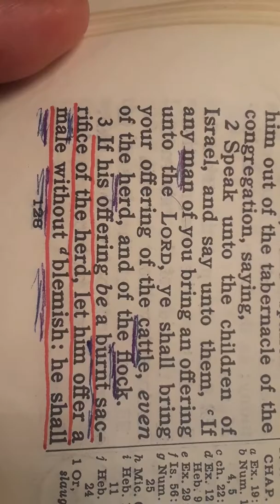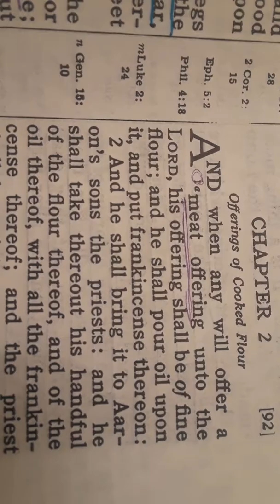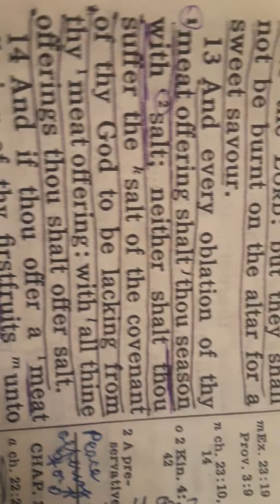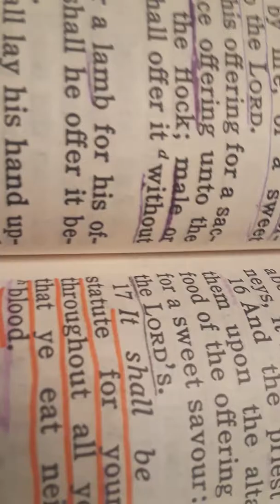Leviticus: Pointing to Jesus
(1) Why Male and Female Animals were Sacrificed